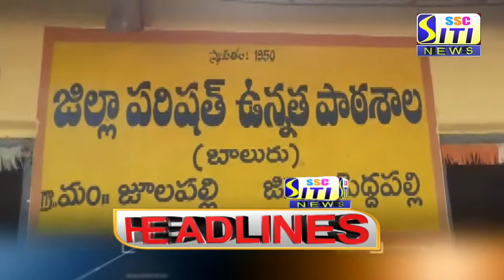SITI CHANNEL HEADLINES PEDDAPALLI 04-02-2021